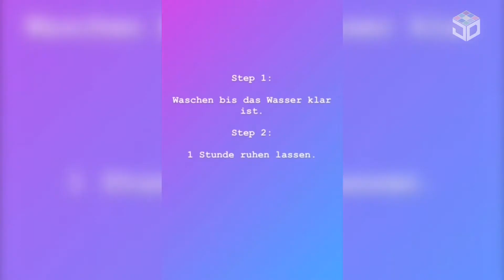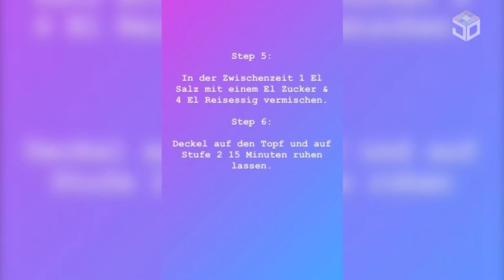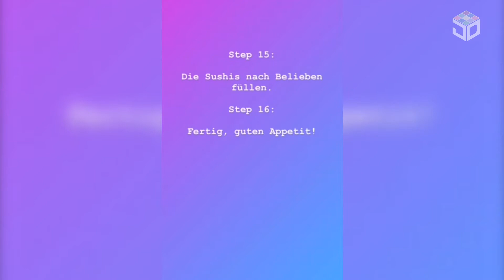Osterferienprogramm: Sushi selber machen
Heute machen wir Sushi. Wie das funktioniert, erfahrt ihr als Text im Video :) Viel Spaß!